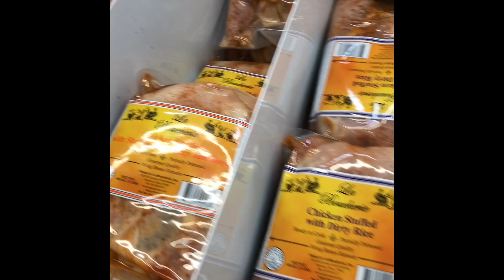Octopus Challenge???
Hello my Sparkles. I finally uploaded a video. Today Daisha is going grocery shopping for new apartment. So come along with us to see if her friend Tyler and Daisha will do the challenge. Love you my Sparkles!

My granddaughter A'Morie has a new channel for kids and respectful adults. Please show her some love. She is an amazing little girl and loves everyone. @ A'Morie's World

If you would like to be informed what Dysautonomia/POTS are, the link will be listed below. Always remember, someone may look healthy but has a disorder. Educated yourself and have more awareness. Love you my Sparkles!!!